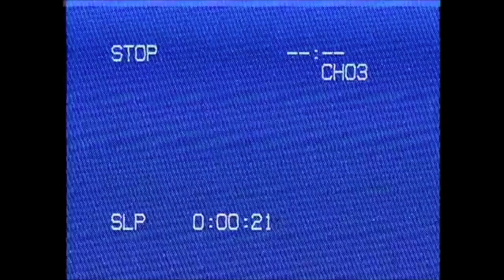Vintage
This video is still on ps4 just some old footage.

Music in order of appearance:
Loxbeats - Skydive
j'san x epektase - snow & sand
cody g - Tamarack